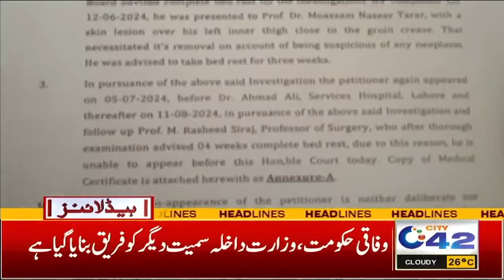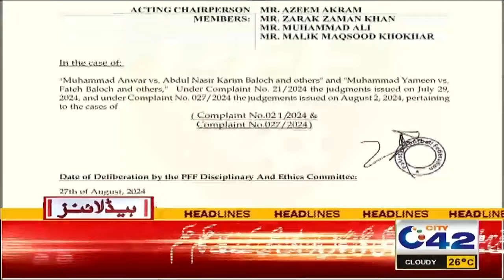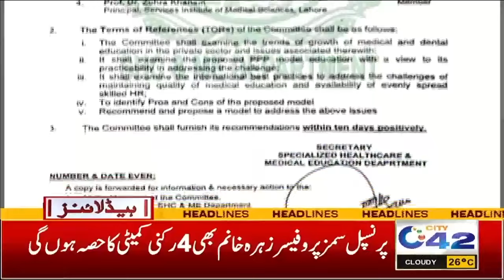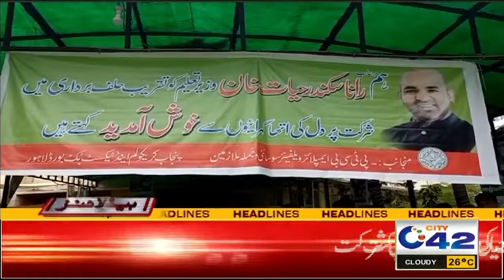Conjunctivitis Cases in Pakistan | 4AM News Headlines | 29 August 2024 I City 42